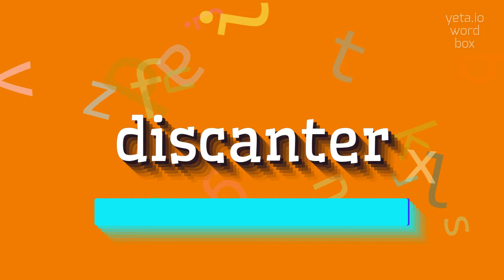How to say "discanter"! (High Quality Voices)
Watch in this video how to say and pronounce "discanter"!